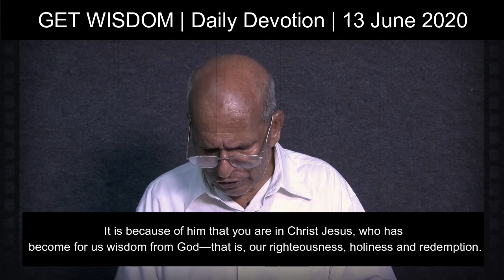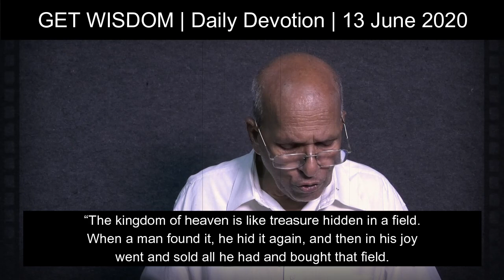Daily Devotion | 13 June 2020 | Rev. Dr. Pappy Mathai